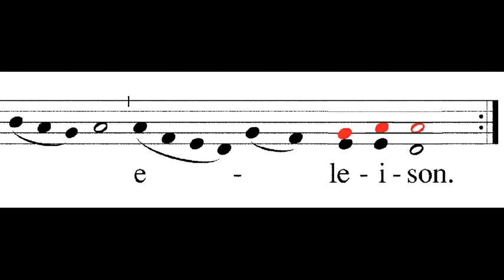4: SCC descant - Kyrie (Christmas Eve rehearsal)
SCC, rehearse these red notes which occur at every "eleison."  After this, we will go right into the Gloria.  BTW, your descant notes are in red.